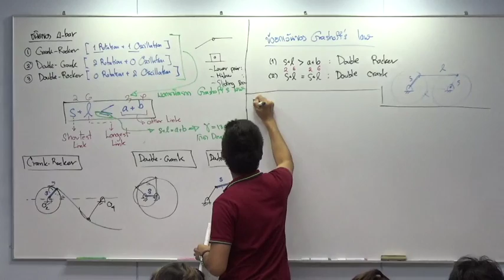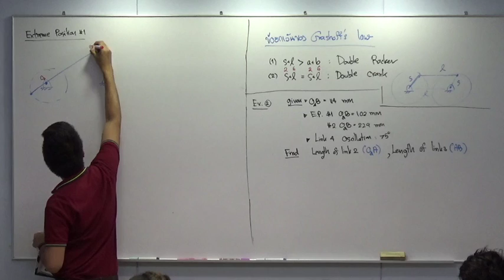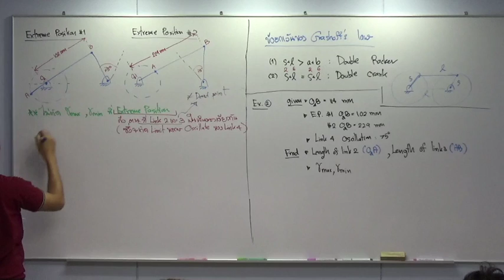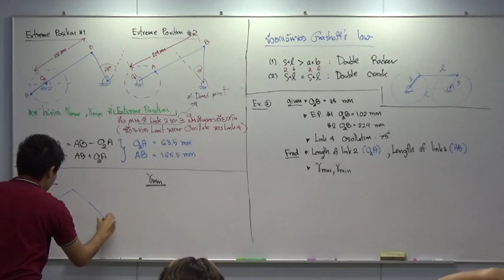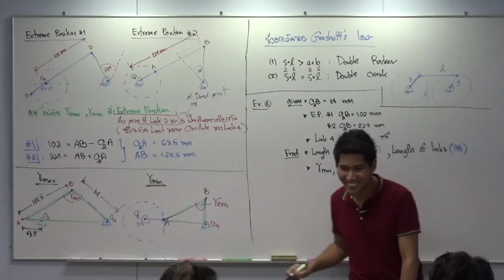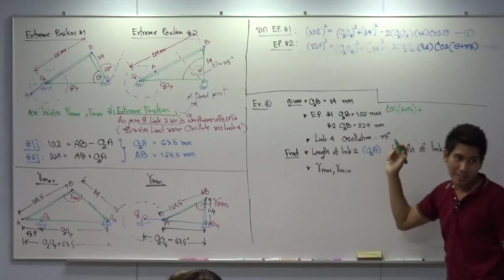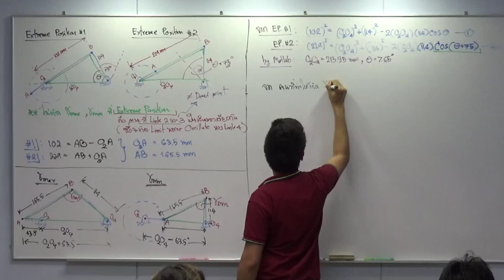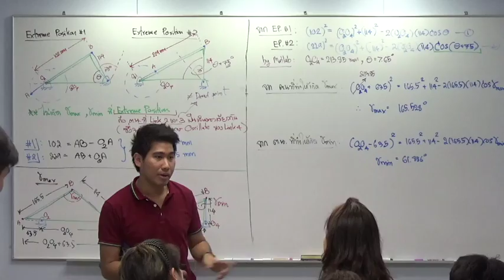Machinery - Problem 2.2 crank-rocker machanism [By P'Ju be-engineer]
อันนี้เป็นการหา transmission angle โดยวิธี Mathematical method นะครับ หากน้องใช้ Graphical Method (คือการวาดรูป) ก็จะได้ค่าใกล้เคียงกัน